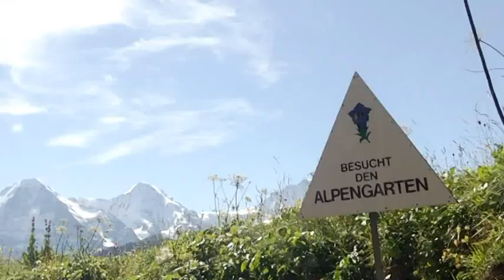swiss 2014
A holiday showing some funiculars and steam on the Schynige Platte